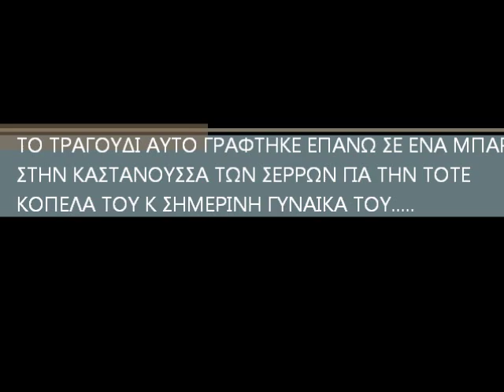lakis ioannidis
Apostolos Lakis Ioannidis,.

Giatreeeeeeeeeeeeeeeeeeeeeeeeeeeeeeeeeeeeeeeeeeee

Me oli tin agapi mou